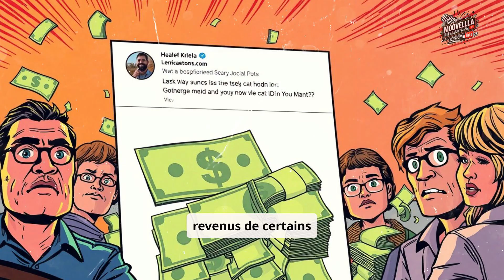Arrestation d'Apoutchou National : Enquête sur un Scandale de Blanchiment d'Argent en Côte d'Ivoire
Le procureur de la République a confirmé l’interpellation de Stéphane Agbré, alias Apoutchou National, ainsi que de Fofana Abdoulaye et Akobé Leonel, dit Leonel PCS.

Bleu Brigitte : "Mon fils Apoutchou National ne mérite pas la MACA, il faut se faire entendre, fort et clair ! 💪"

Urgent : Apoutchou National transféré à la MACA pour trafic de substances illicites.

Hamond Chic explique l'arrestation d'Apoutchou National dans un live TikTok – regardez jusqu'à la fin pour les détails.

🚨🚨 Alerte : Apoutchou National a mis Lionel PCS dans une mauvaise situation.

📍🎥 | Apoutchou National : L'homme est...

"Justice pour Apoutchou National : il ne mérite pas la MACA !"
"Urgent : transfert d'Apoutchou National à la MACA pour des accusations controversées."
"Hamond Chic dévoile toute la vérité sur l'affaire Apoutchou National en direct sur TikTok !"
"Apoutchou National face à des accusations choquantes : toute la communauté réagit."
"L’affaire Apoutchou : une mise au point explosive d’Hamond Chic en live."
"Apoutchou National dans la tourmente : Que s’est-il passé avec Lionel PCS ?"
"Bleu Brigitte se mobilise pour défendre son fils : 'Il ne mérite pas ça !'"
"Mystère autour du trafic de substances : Apoutchou National au centre des débats."
"Communauté divisée autour de l’arrestation d’Apoutchou National – réactions en direct."
"Décryptage de l’arrestation d’Apoutchou : ce que vous devez savoir."

Arrestation d'Apoutchou National en Côte d'Ivoire : enquête sur une somme d'argent suspecte"
"L'interpellation d'Apoutchou National et de Leonel PCS soulève des questions sur la provenance de fonds"
"Enquête de la Police économique sur un possible blanchiment d'argent dans le milieu des influenceurs"
"Une vidéo virale d'Apoutchou National exhibant de l'argent attire l'attention des autorités"
"Les dangers du ‘show money’ : quand l'exhibition de richesse en ligne suscite le soupçon"
"Influenceurs en garde à vue en Côte d'Ivoire : enquête sur les revenus et activités financières"
"L'arrestation d'Apoutchou National met en lumière le besoin de transparence dans le monde des influenceurs"
"Le procureur de la République ouvre une enquête sur la provenance de fonds exposés par des influenceurs"